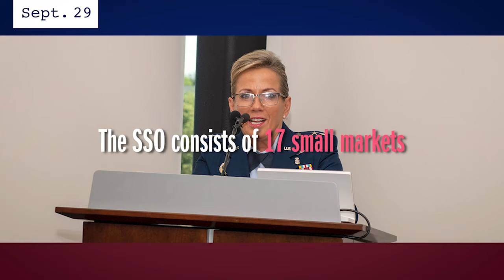Military Health System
MHS Minute | September 2022
Play Video
UNITED STATES
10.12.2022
Video by Nicholas Roeder